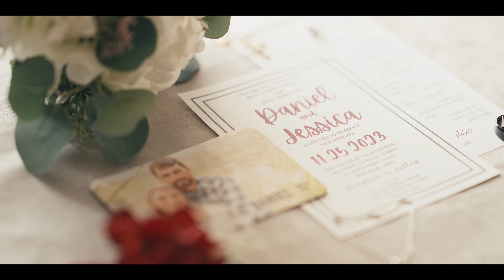Jessica & Daniel Wedding Film - 11.25.23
From the beautiful ceremony to heartfelt speeches (where the best-man may have only known the groom for 4 hours!), it was a day filled with love celebrating Jessica and Daniel. Congratulations on starting your lives together!